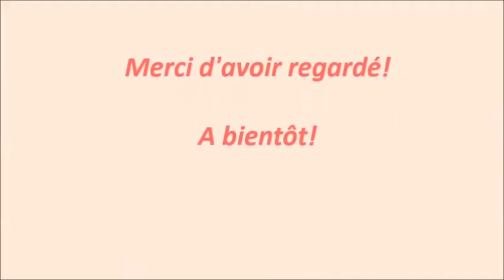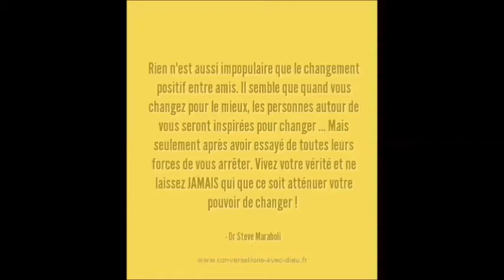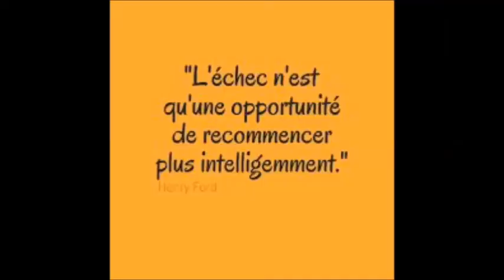🎹 Compilation piano 2017 🎹